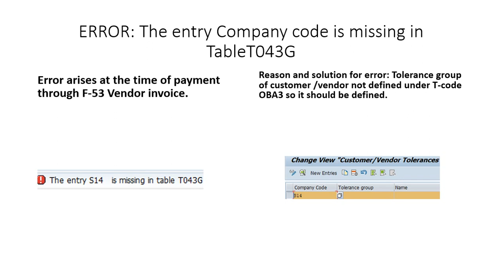The entry Company code is missing in Table T043G